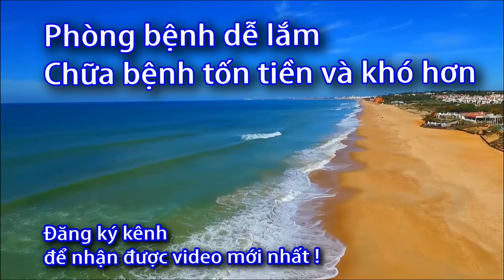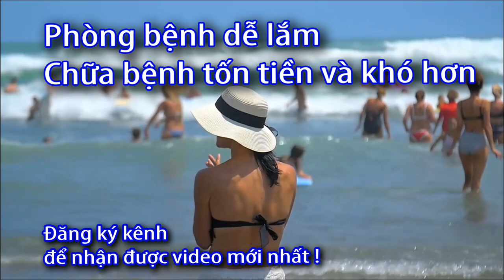Sốt 39 độ có cao không? Sức khỏe 60s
Những điều cần biết khi bị “Sốt”
Sốt là kết quả phản ứng của hệ thống miễn dịch trong cơ thể với tác nhân gây bệnh,
bao gồm vi khuẩn, virus, nấm, ký sinh trùng hay các chất độc xâm nhập từ bên ngoài trong cơ thể.
 Nhiệt độ cơ thể một người bình thường khoảng 37°C, trong một ngày, nhiệt độ dao động khoảng 0,5°C xung quanh nhiệt độ bình thường.
     Sốt nghĩa là nhiệt độ cơ thể cao hơn giới hạn bình thường.
Về mặt y tế, sốt cần được theo dõi khi trên 38°C.
Nếu dưới 38°C, sốt không cần điều trị trừ phi có các triệu chứng đáng lo ngại khác.
Hầu hết sốt là phản ứng có lợi giúp cơ thể chống lại nhiễm trùng.
Việc kiểm soát sốt nhằm mục đích làm giảm cảm giác khó chịu cơ thể.
Trẻ em dưới 6 tuổi, nếu sốt trên 38°C cần đến viện để các bác sĩ thăm khám.
Sốt trên 40°C có thể rất nguy hiểm vì với nhiệt độ này các hoạt động của cơ thể sẽ bị rối loạn nghiêm trọng, cần phải được xử trí hạ sốt kịp thời. Kiểm soát cơn sốt bằng chườm mát, thuốc hạ sốt paracetamol và bù nước điện giải.
 Cần đến viện ngay khi có các triệu chứng
• Sốt bất kể nhiệt độ ở trẻ dưới 6 tuần tuổi.
• Sốt trên 38°C ở trẻ dưới 3 tháng tuổi.
• Sốt trên 24 giờ ở trẻ dưới 2 tuổi.
• Sốt trên 39,5°C ở người lớn.
• Sốt trên 3 ngày không giảm.
• Sốt kèm theo các biểu hiện khác như co giật, không tỉnh táo, đau đầu dữ dội, gáy cứng, nổi ban đỏ, chảy máu chân răng, nôn liên tục, tiểu buốt và